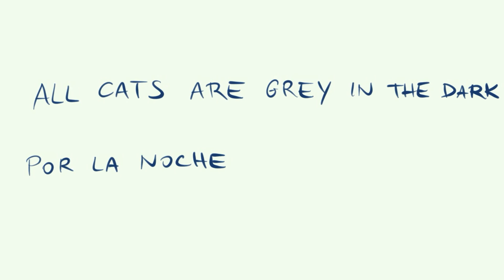Cómo se escribe POR LA NOCHE TODOS LOS GATOS SON PARDOS en INGLÉS